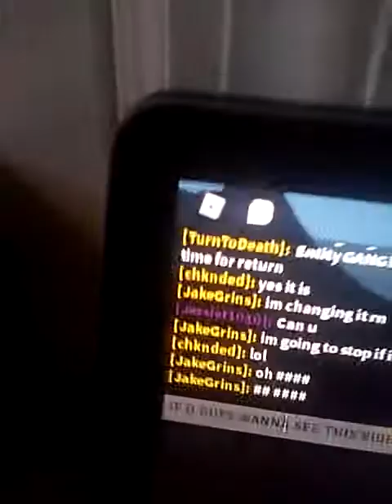I tried to play the hacked version. of meep city but it was content deleted